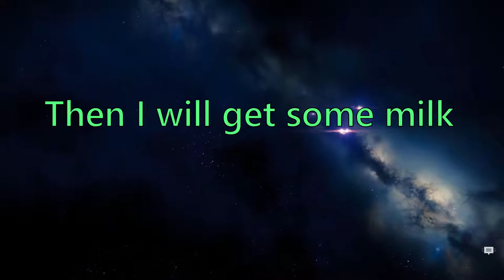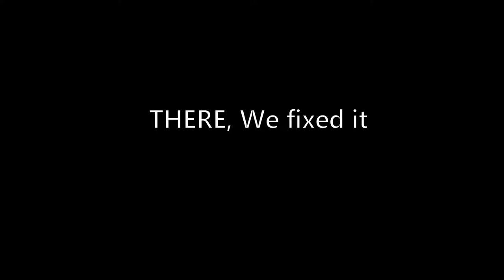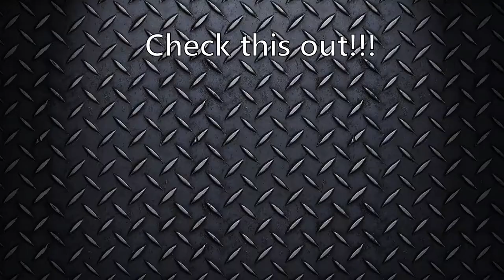Destiny 2 Bullshittery (part 2)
A SovietWomble title+Fritz inspired intro=idk.
Well i know that this was a lot of fun, jokes, dumb answers and just a good time, come watch as we try to be funny, which is impossible for people like us.

SmuleHoffical.